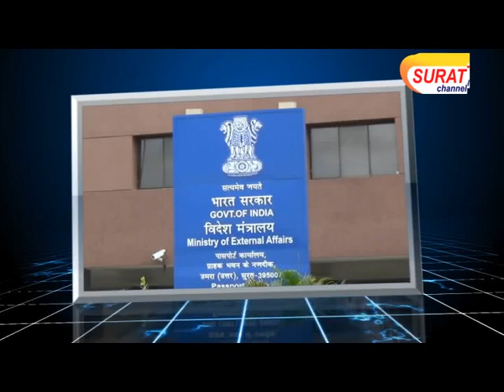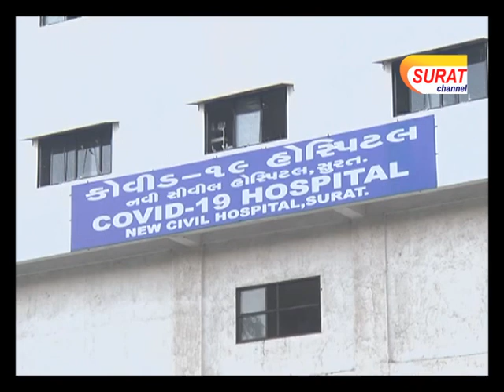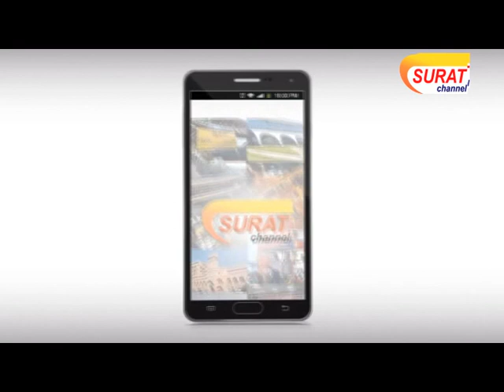SURAT CHANNEL NEWS 19.04.2021